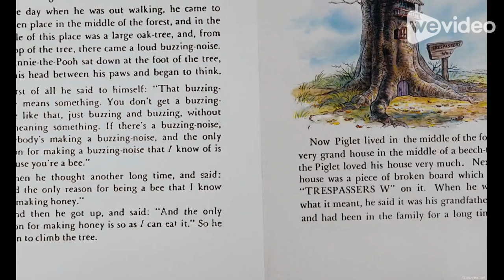The Many Adventures of Sandbar part 12 - Sandbar Visits SpongeBob and Patrick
Cast appearance:
Winnie the Pooh - Sandbar (My Little Pony: Friendship is Magic)
Bees - Captain Gutt and his Crew (Ice Age: Continental Drift)
Christopher Robin - Peter Pan
Eeyore - Thomas O'Malley (The Aristocats)
Owl - Kion (The Lion Guard)
Kanga - Fuli (The Lion Guard)
Roo - Bunga (The Lion Guard)
Rabbit - Mike Wazowski (Monsters Inc)
Gopher - Flounder (The Little Mermaid)
Piglet - SpongeBob and Patrick (SpongeBob SquarePants)